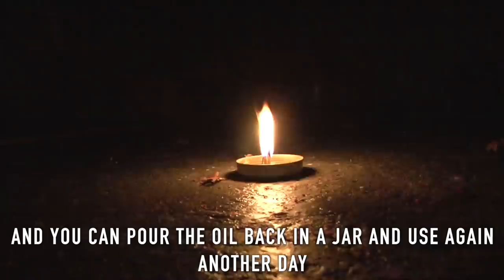Survival: Make Oil from Fish Guts at Home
We show you how we make oil from fish guts. It’s a great survival skill to know, and it makes use of what might be a waste product. Imagine you catch your fish, eat it, but then throw away the entrails? These are useful for survival. Get a fire going, boil the entrails for 30 minutes, then filter the oil into a separate pan, and boil again for 10 minutes. Let it cool and bam! You have oil which can be used to make a lantern, candle etc or you can even put it on your metal knives, axes and tools to prevent them from rusting. Our ancestors used this method hundreds of years ago, and it is still used by tribes today. The Inuit refine oil from whale meat and use it for lanterns, and for survival food. It needs to be an oily fish, such as Trout, Salmon, Mackerel or Smelt. You can make this oil with not tools, all you need is a heat source and metal container to boil it.

My Bushcraft, Survival and Filming Gear